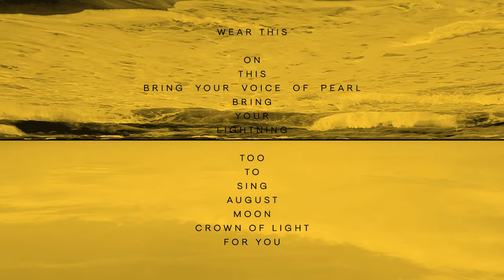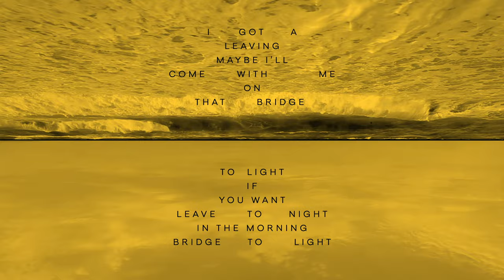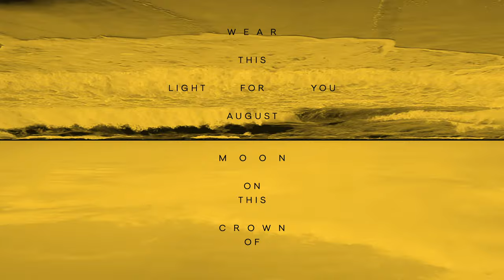Fionn Regan - Collar of Fur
Music video by Fionn Regan performing Collar of Fur. (C) 2019 Fionn Regan under exclusive license to Abbey Records